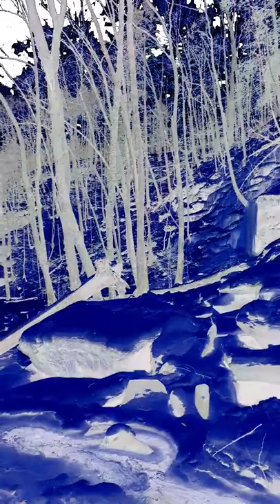Frozen Winter Waterfall - Negative Image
Winter Wonderland. Big Falls on Heberly Run in Sullivan County. Amazing frozen waterfall and ice formations with beautiful snow covered winter scenery along a wild trout stream in the mountains of Pennsylvania. (State Game Lands #13)

Cold, Clean Water is Critical.
Long Live the Native and Wild Trout!!

Thank you for your support and special thanks to my subscribers.